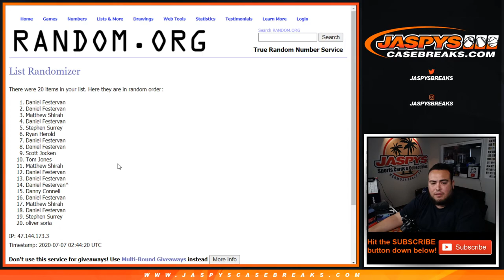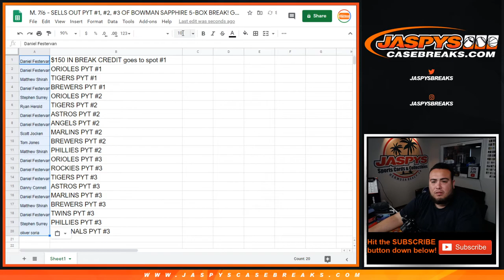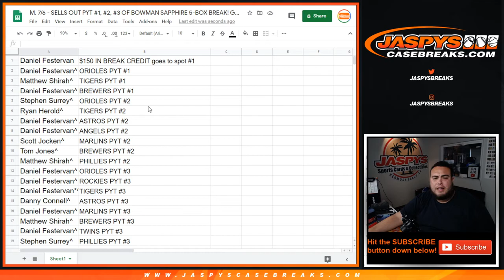M. 7/6 - SELLS OUT PYT #1, #2, #3 OF BOWMAN SAPPHIRE 5-BOX BREAK! GUARANTEED A TEAM OR $150!